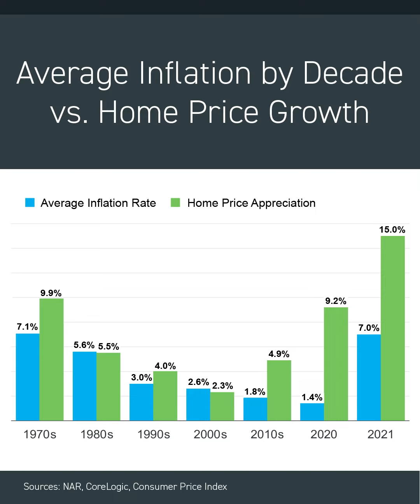Inflation and how it affects the Housing Market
Worried about inflation and  how it will affect the Housing Market?  Is now a good time to buy a house?  Will housing drop because of inflation?  Check out this video in which I highlight the relationship between inflation and the housing market.  As you will see, the housing market historically outpaces inflation so real estate is a great way to hedge against inflation.